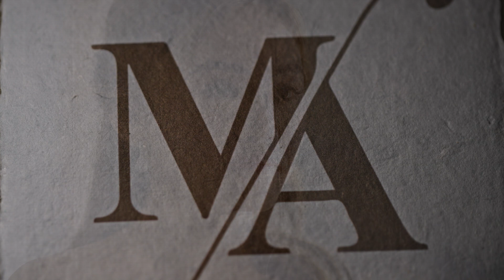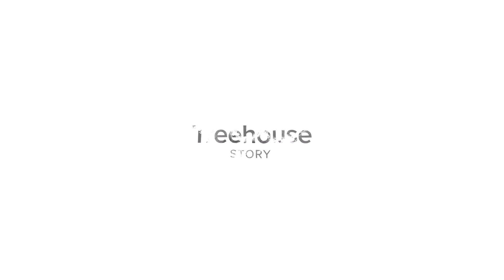Mark & Alyssa - Wedding at Narra Hill | Same Day Edit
In a world where fleeting connections often prevail, there exists a love story that transcends the ordinary—a tale of dedication, growth, and a deep appreciation for the transformative power of love. This is the remarkable journey of Mark and Alyssa, where a year of heartfelt courtship blossomed into a lifelong commitment, leaving an indelible mark on their souls 🤍

Photography: Toto Villaruel
Coordination: Rhed Sarmiento
Hair and Makeup: Eds Go
Gown: Ceremony - Julienne Syjuco & Reception - Vee Tan
Suit: RAU Atelier
Shoes: Bride - Jefferson Si & Groom - Sapatero
Preparation Venue: Hillcreek Gardens
Ceremony Venue: San Antonio de Padua Nasugbu
Reception Venue: Narra Hill
Host: JC Alelis
Event Styling & Florist: Randy Lazaro
Catering: Kbycunanan
Lights & Sounds and LED / Projector: Artuz
Musician / Band: Frigora Acoustics
Cocktails: Manila Craft
Photo Booth: Anggulo Prints
Fireworks: Dragon Fireworks
Invitation: Thankyou.ph @thankyou.ph
Souvenir: Crafted Soap PH craftedsoapph
Wedding Rings: Brilyo
Engagement Ring: Manila Diamond